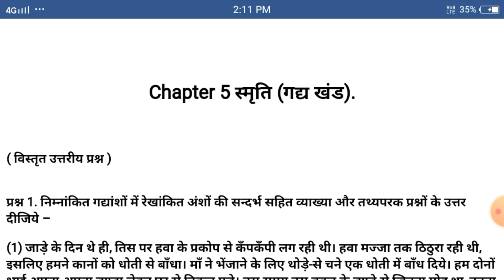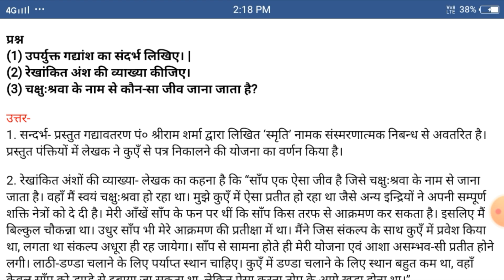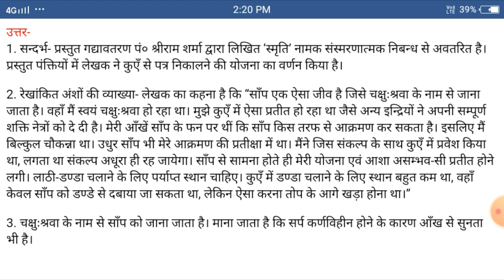class 9 Hindi chapter 5 स्मृति गद्यांश पर आधारित प्रश्न उत्तर |स्मृति के धांसू पर आधारित प्रश्न उत्